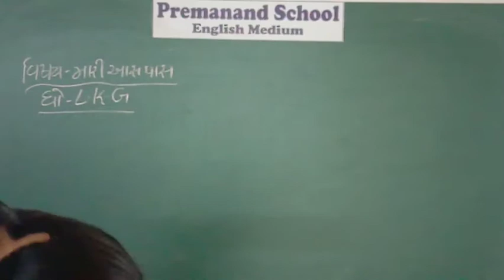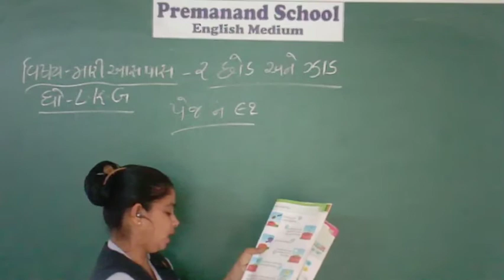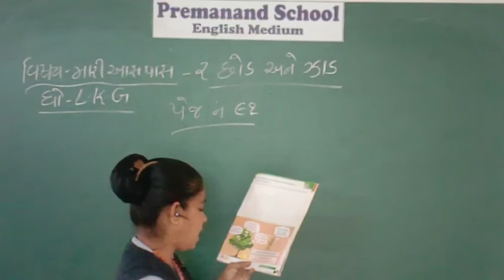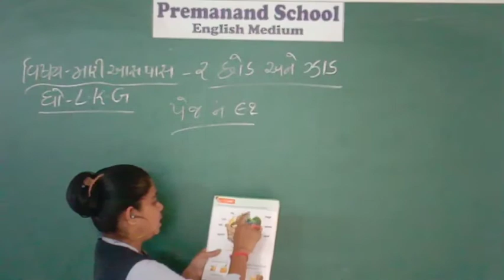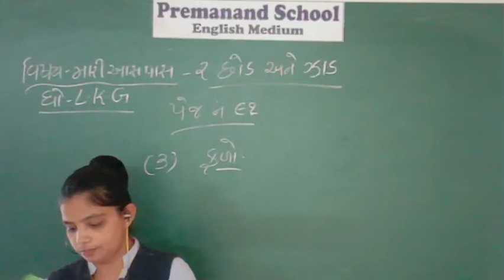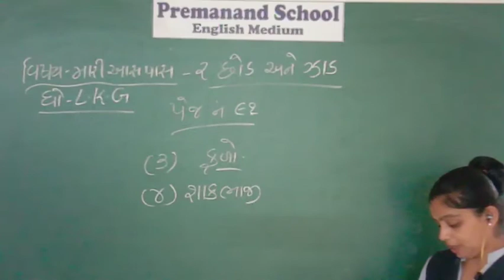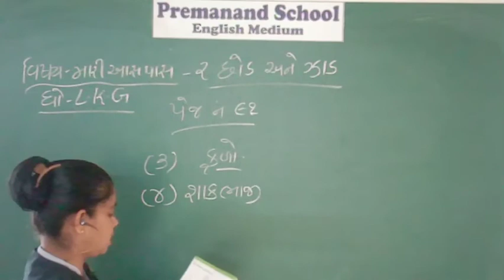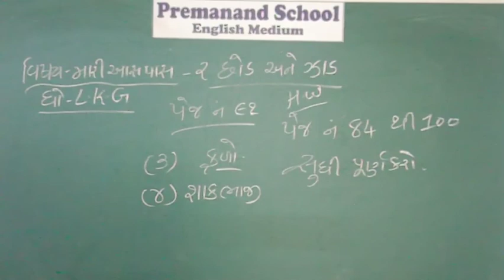std-- L.K.G sub- Mari aas paas Date- 24/9/2021